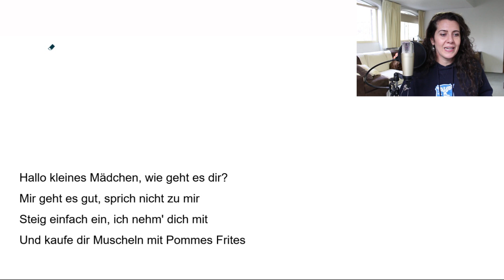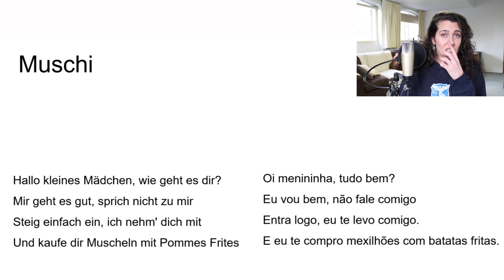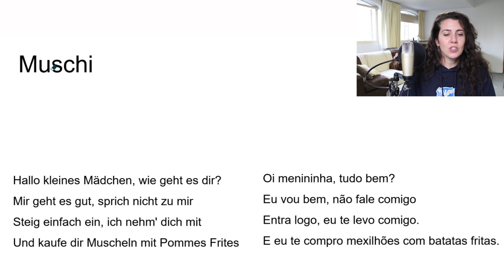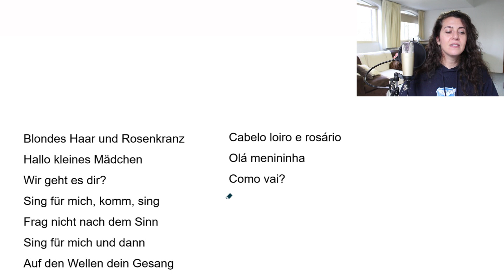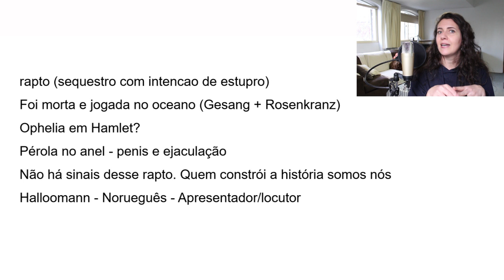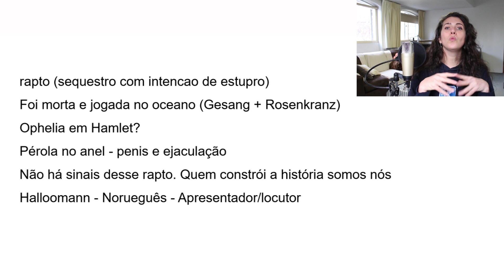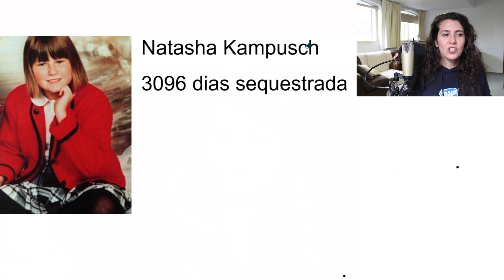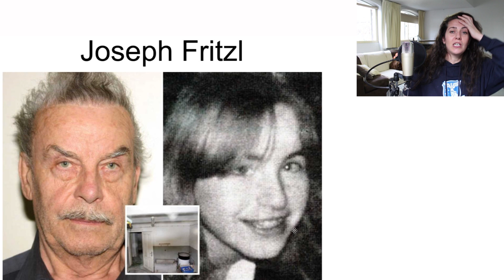Rammstein: Hallomann explicado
Muitas pessoas se questionam sobre o que poderia ser o sentido da música Hallomann da banda Rammstein e o como interpretá-la.
Veja aqui possíveis interpretações  desta música tão intrigante!

Quer ajudar a manter o canal funcionando? Faça a sua contribuição e ganhe o acesso à minha biblioteca particular online cheia de livros de alemão pra vocês! Mande um email para:
Este canal é usado para os vídeos do site Deutsch und Deutschland, onde todos aqueles que aprendem alemão ou se interessam pela cultura alemã podem ver vídeos explicativos sobre gramática, história, filosofia, músicas, filmes, mitologia germânica, a origem das palavras, dicas de viagem, receitas e muito mais e desta forma entrar no mundo do conhecimento desta cultura tão fascinante!
Bons vídeos!